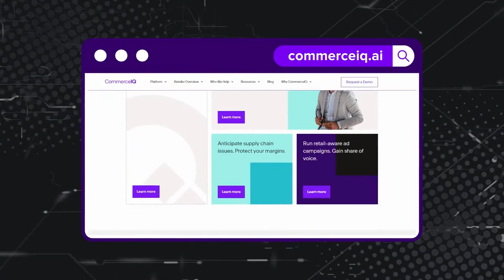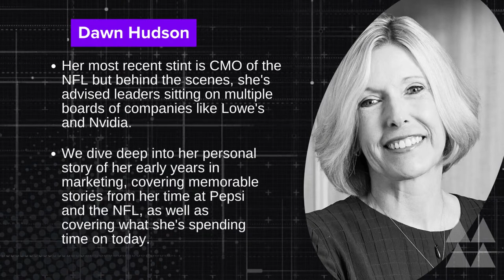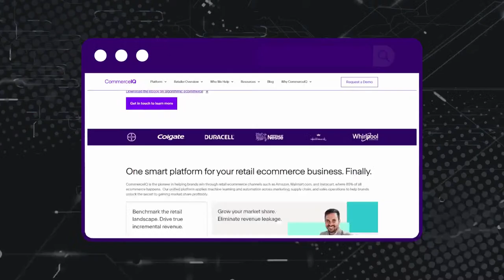Dawn Hudson, Board Director & Former CMO at NFL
Tune in right now for the full uncut LeaderIQ recorded interview with Dawn Hudson, Board Director & Former CMO at NFL